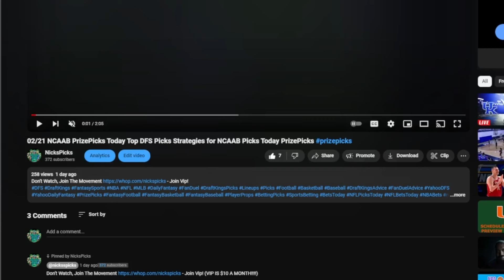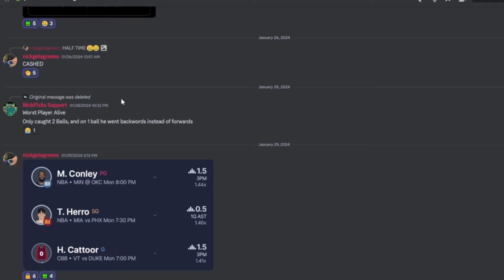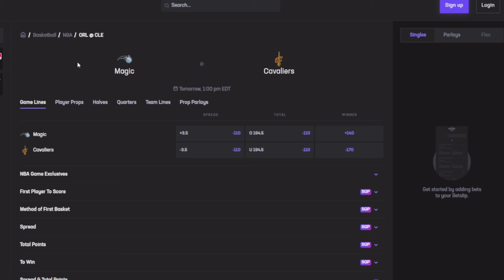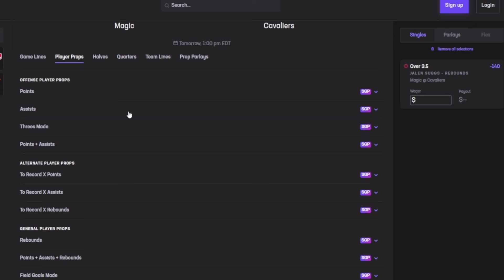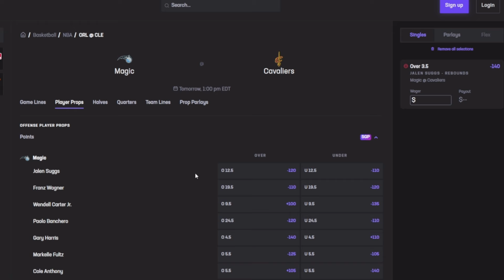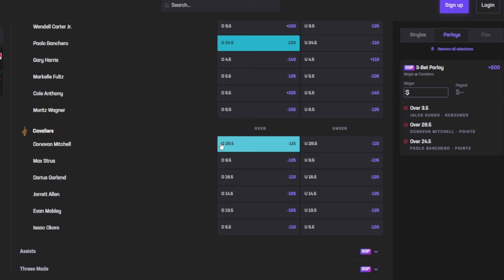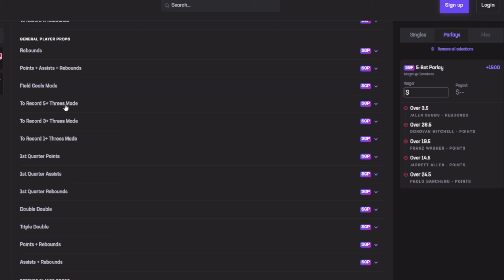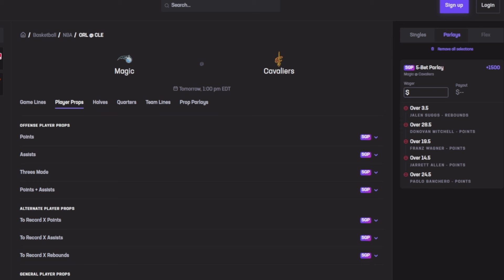NBA PRIZEPICKS | CHALKBOARD | SLEEPER | PROP PICKS | SUNDAY | 5/5/2024 | NBA BETTING | BET PROPS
NBA Prizepicks Picks + Prize picks 5/5/2024: Player Prop Picks for Today Sunday May 5th. Fantasy Basketball Stats, Strategy Tonight!